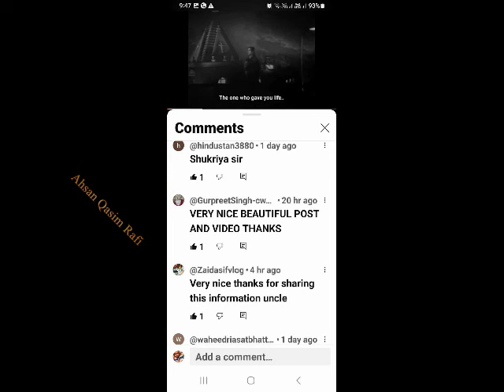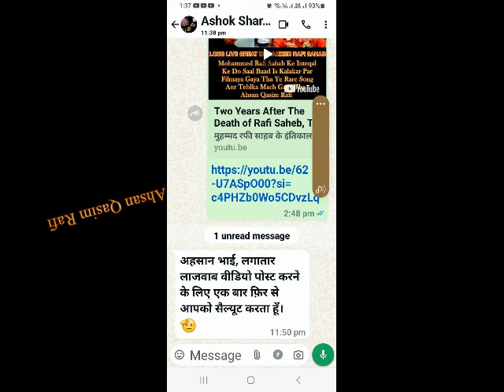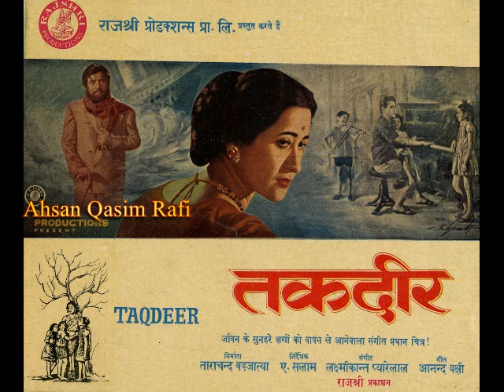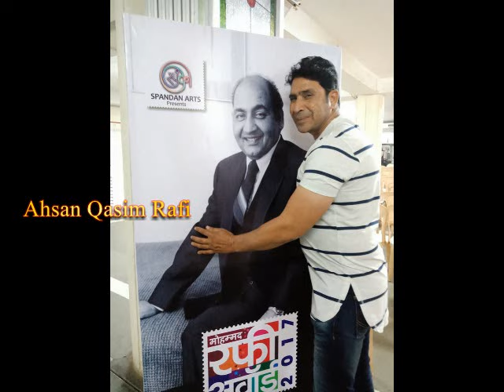Mohammed Rafi Sahab Ne Ek Comediyan Ke Liye Ek Hi Song Ko Teen Tarah Se Ga Kar Sabko Hairan Kar Diya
470  फिल्मों में काम किया इस कलाकार ने फिर भी रफ़ी साहब का सिर्फ एक ही गाना मिला . ???.
This artist worked in 470 films but still got only one song from Rafi Sahab???
दिनेश हिंगू एक भारतीय अभिनेता हैं जो हिंदी फिल्मों में हास्य और सहायक भूमिकाएँ निभाते हैं। उन्होंने तकदीर से लेकर बी केयरफुल तक 450 से ज़्यादा फ़िल्मों में काम किया है और अपनी हंसी और पारसी व्यवसायी की नकल करने के लिए जाने जाते हैं।

Dinesh Hingoo is an Indian actor who plays comic & supporting roles in Hindi films. He had appeared in over 450 films, from Taqdeer to Be Careful, and is known for his laughter and impersonations including that of a Parsi businessman.
Note ---

यह वीडियो पूरी तरह से मनोरंजन के उद्देश्य से बनाया गया है और पूरी तरह से अहसान कासिम रफी की निरंतर मेहनत, समर्पण, शोध, प्रेरणा और कल्पना के आधार पर बनाया गया है। मोहम्मद रफी साहब के दिल को छू लेने वाले, अमर, अनसुने, दुर्लभ, अप्रकाशित और सदाबहार गीतों का अद्भुत संग्रह अहसान कासिम रफी द्वारा प्रस्तुत किया गया है जो मोहम्मद रफी साहब की याद में स्थापित मोहम्मद रफी संग्रहालय हापुड़ में रखा गया है। ऑडियो और वीडियो, फोटो और पोस्टर आदि में मोहम्मद रफी साहब से जुड़े अधिकांश गीतों का एक विशाल संग्रह है।
An amazing collection of heart touching, immortal, unheard, rare, unpublished and evergreen songs of Mohammad Rafi sahab presented by Ahsan Qasim Rafi which is kept in Mohammad Rafi Museum Hapur established in the memory of Mohammad Rafi sahab. There is a huge collection of most of the songs related to Mohammad Rafi sahab in audio and video, photos and posters etc.

Note: Some Photos, Icons, call outs & and thumbnails are used in this channel may not relate to the news. these are used just as a reference for better understanding of our respected viewers.
With Regards . Ahsan Qasim Rafi